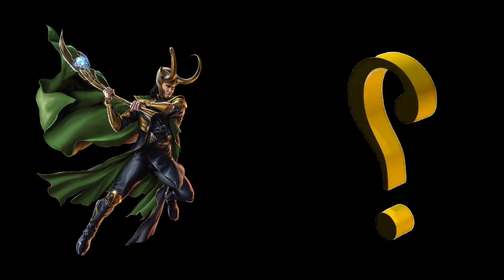💥 Superheroes But Devil in hell version 💥 Marvel & Dc